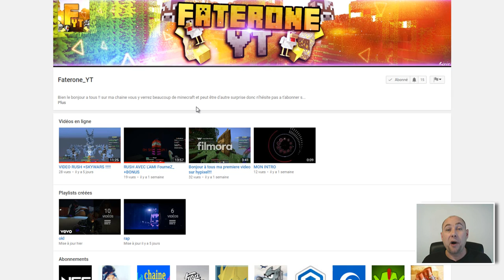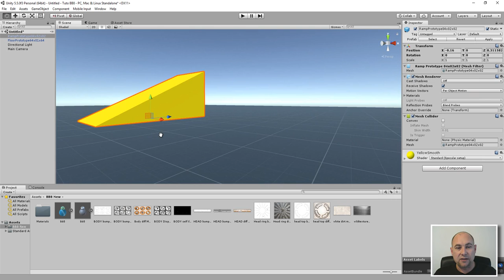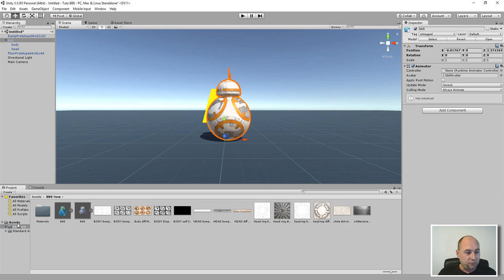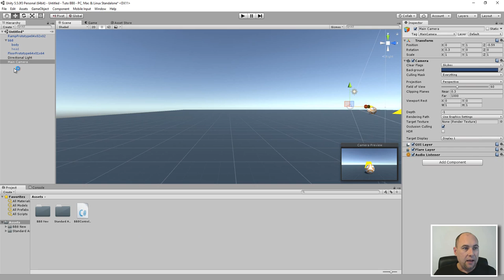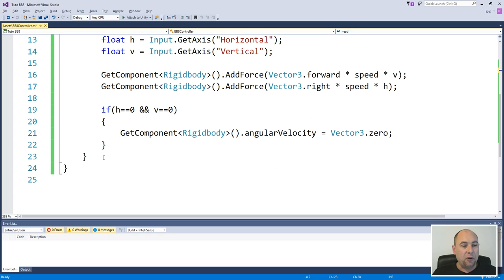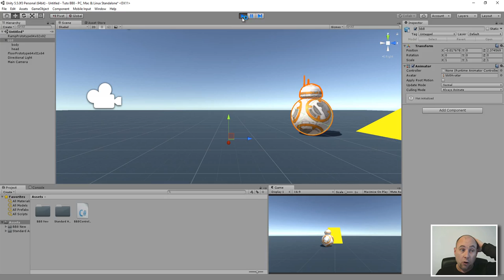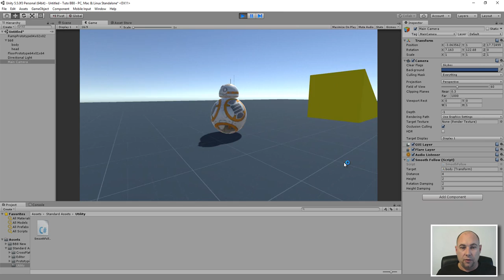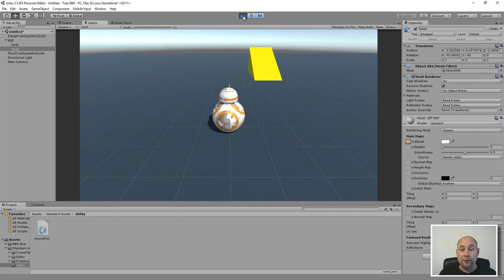Utilisation du modéle 3D de BB8 dans UNITY 3D part1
Dans cette vidéo nous allons utiliser le modèle 3D de BB8 afin d'en faire un personnage de jeu vidéo.